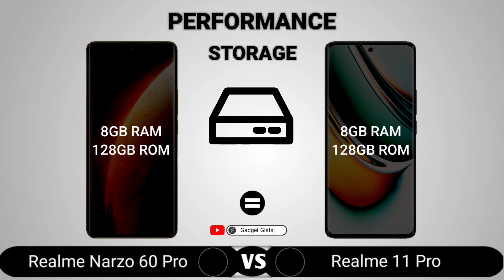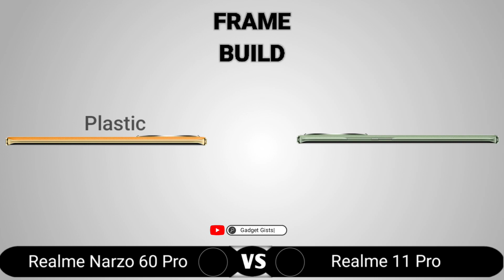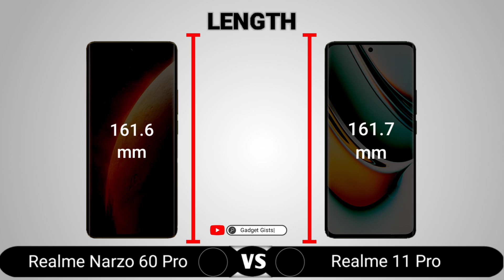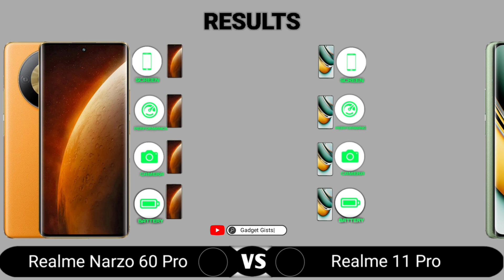Realme Narzo 60 Pro vs Realme 11 Pro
Realme Narzo 60 Pro vs Realme 11 Pro || Full Comparison - Which one is Best?